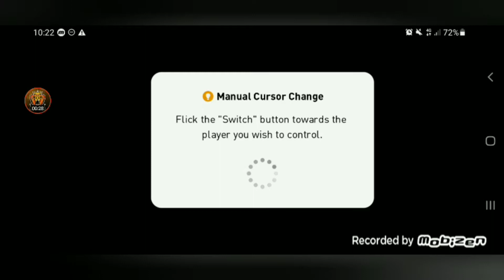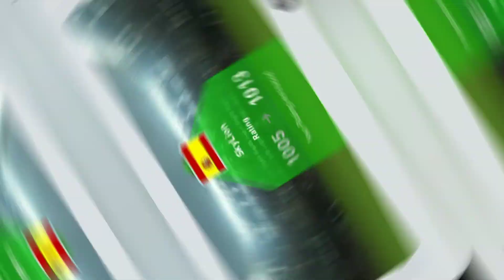Deadly Squad☠ | Full Squad Spain | Ft Morata🐐 | PES 2021 MALAYSIA